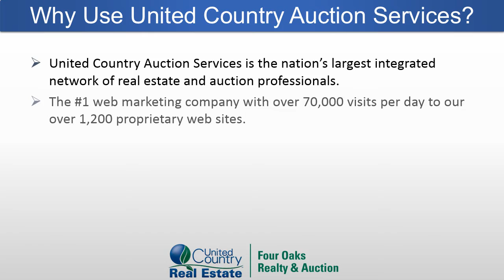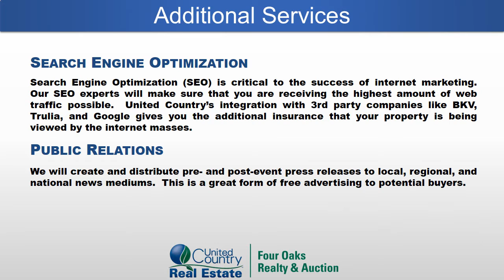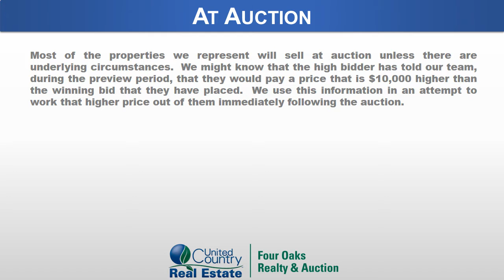Why Use Auction